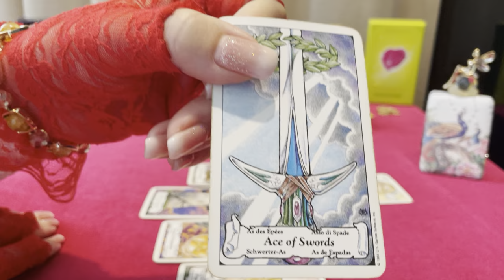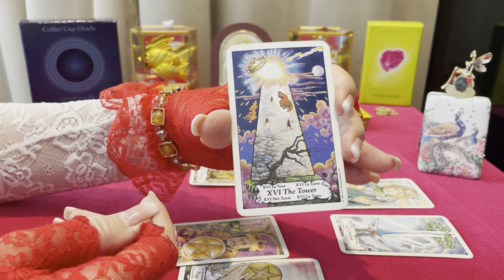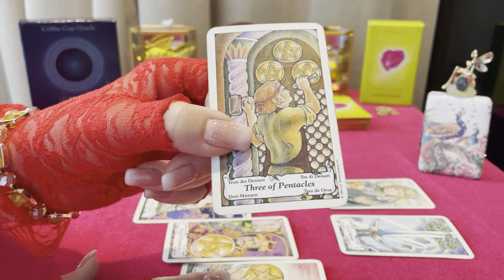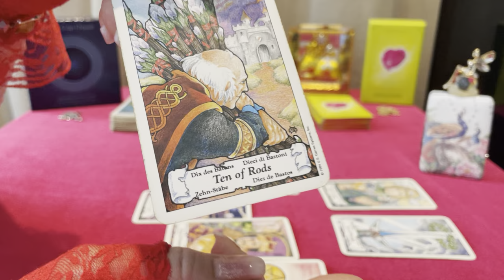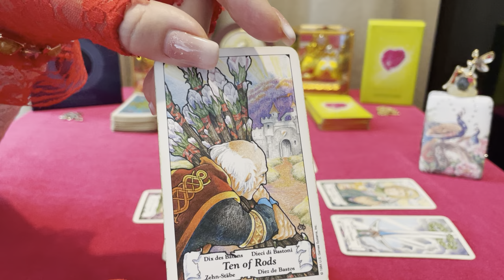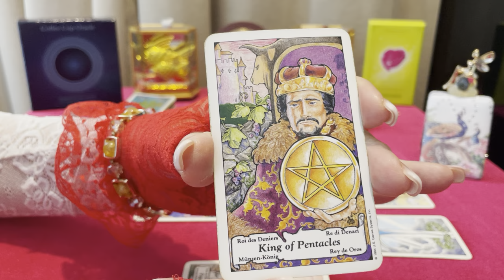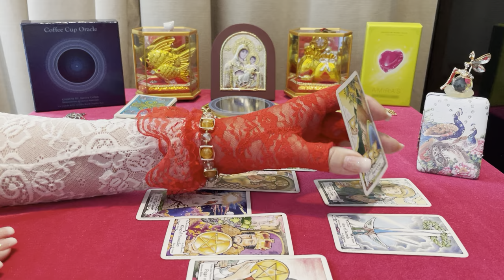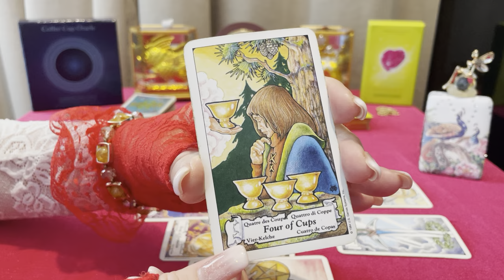March Libra Horoscope: Dive into insights, predictions, and guidance just for you!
LIVE STREAMS are every
SUNDAY and THURSDAY (feat. coffee cup) at
10PM Eastern Time (NY)
7PM Pacific Time (LA)

= Monday and Friday
10am - Indochina Time
2pm - Melbourne Australia
6am - Istanbul
7am - Dubai
5am - South Africa
6am - Moscow
3am - London

Come Travel with me on a mystic trip - Where do you want to go?

Thank you in advance for any super thanks donations, super stickers and super chats or simply purchasing my cards on Amazon.

Thank you for joining me on this journey, your presence here is greatly appreciated!
With Loving Kindness - AMIRA CELON.

ORACLE CARDS

Copyright Amira Celon